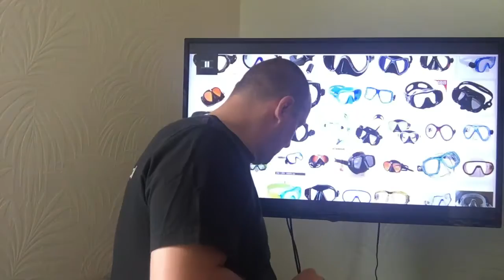Nurkowanie ABC. Cichy Deaf